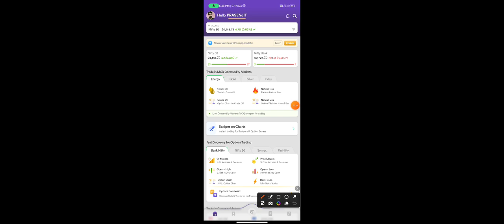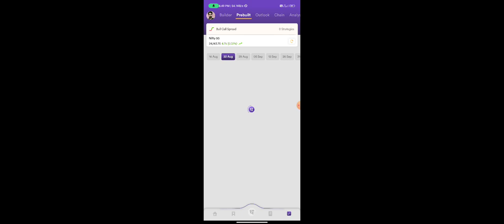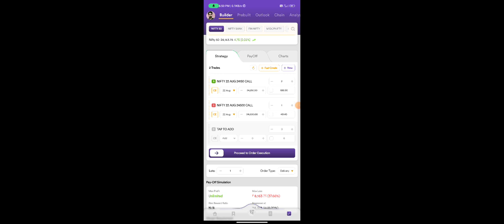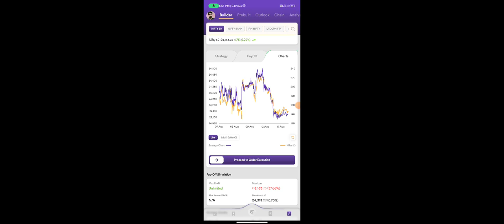Bull Call Spread in Dhan App || How To Trade Bull Call Spread